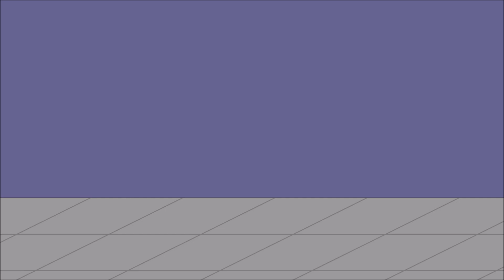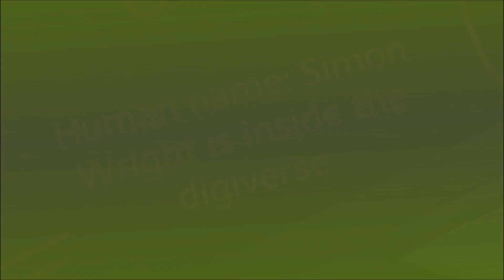The clark family Rachael's mission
NO REQUESTS!

Rachael and kevin get a message from stan saying he is kidnapped by lucifer and rachael goes off to save him, meanwhile Timmy starts a camp in his backyard by inviting his friends over

Hello there i'm carrotkiller101 i'm an old go!animator who was around in 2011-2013 and came back in 2019 Please Subscribe to my channel for more upcoming videos! and Please do not send me video requests because i don't do any requests at all